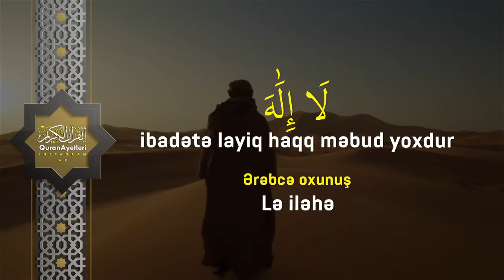Ən Nisə 48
Şübhəsiz ki, Allah Özünə şərik qoşulmasını bağışlamaz, bundan başqa (günahları) isə dilədiyi kimsəyə bağışlayar. Allaha şərik qoşan kəs iftira atmaqla böyük bir günah etmiş olur.” (ən-Nisə, 48)